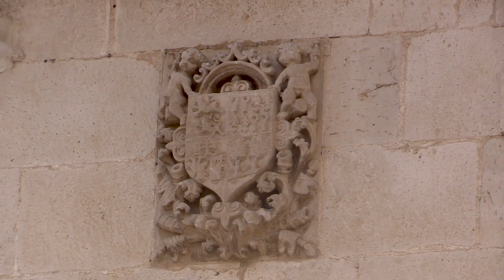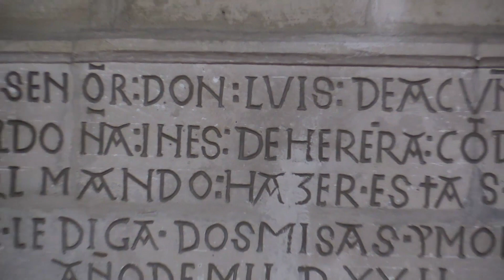DUEÑAS VISITA GUIADA 03 HOSPITAL DE SANTIAGO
En esta tercera entrega Álvaro nos cuenta la historia del antiguo Hospital de Santiago de Dueñas y los distintos usos que se le ha dado. Un lugar cargado de historia  y mucho arte .